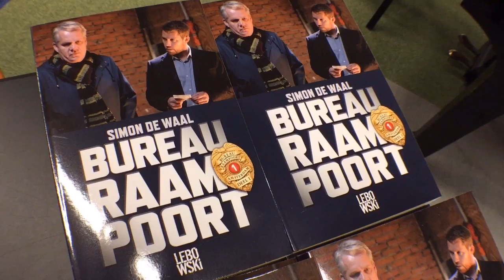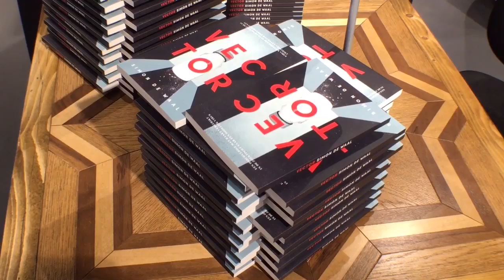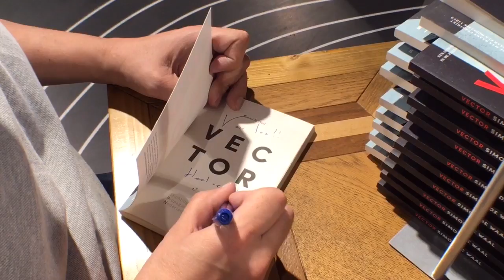Tournee Simon de Waal - Spannende Boeken Weken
Het was een zonovergoten dag, maar als Simon de Waal een boekhandel aandoet gaat iedereen natuurlijk massaal naar binnen. En terecht!
De geboren Amsterdammer deed eerst Rotterdam aan, boekhandel Donner. Vervolgens door naar de nieuwste boekwinkel van Nederland, de AKO in de verbouwde stationshal op Utrecht CS.
En natuurlijk waren we er weer bij, bekijk hier het videoverslag, gemaakt in samenwerking met Uitgeverij Lebowski.